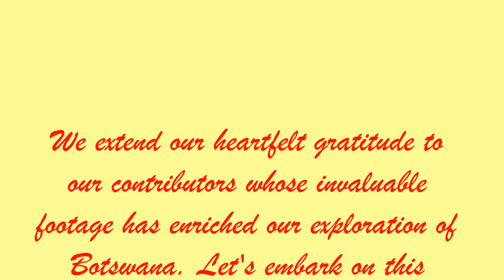PowerAfrika Botswana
Welcome to the heart of Africa, where untamed wilderness meets vibrant culture. Join us as we venture into the enchanting landscapes and rich heritage of Botswana. From its bustling cities to its vast savannas, prepare to be captivated by the beauty and diversity of this remarkable country. Get ready to embark on an unforgettable journey with PowerAfrica's Exploring Africa series, as we unravel the mysteries and marvels of Botswana.